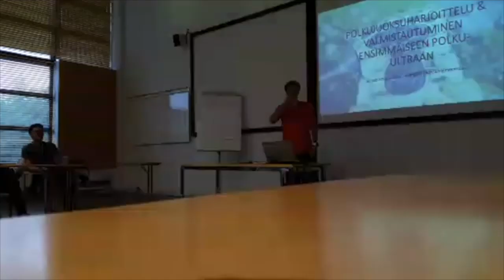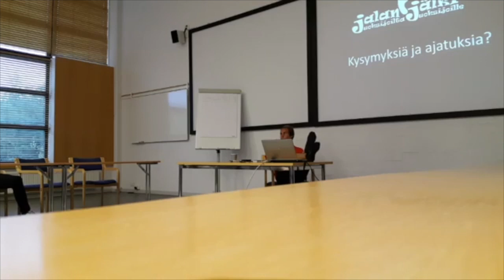Nuuksio70 Trail Ultra 2018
Kahden kuukauden polven kuntoutuksen jälkeen pääsin vihdoin kisaamaan ja sehän meni yli odotusten. Nuuksio Classic Trail Marathon ja Nuuksio70 Trail Ultra juostiin lauantaina 1.9.2018.

Tämän kisavideon kuvaajat:
Nuuksio Classic Trail Marathon
Onevision.fi / Juha Saastamoinen
Jouni Junkkaala